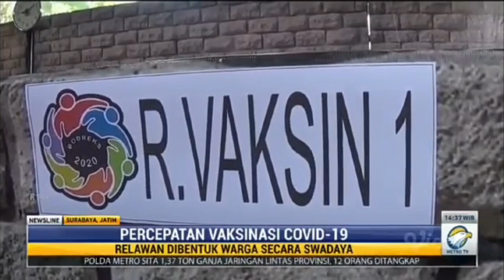Relawan Khusus Vaksinasi Bantu Tekan Kasus Covid-19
Kapolrestabes Surabaya Kombespol Akhmad Yusep Gunawan mengapresiasi relawan khusus vaksinasi Covid-19 yang dibentuk warga secara swadaya. Selain membantu mempercepat program vaksinasi Covid-19, para relawan khusus tersebut juga mendukung terciptanya Kamtibmas (Keamanan dan Ketertiban Masyarakat) di lingkungan perkampungan.